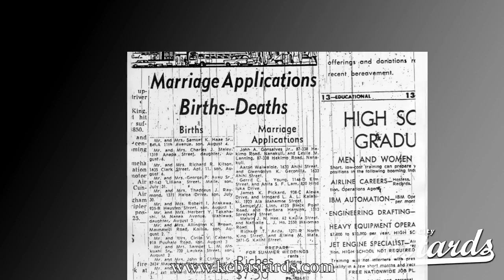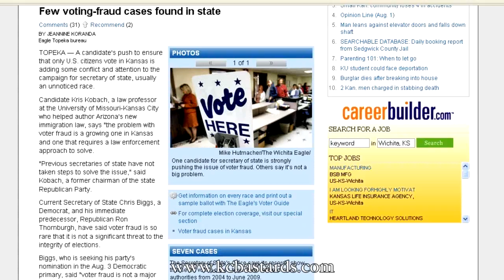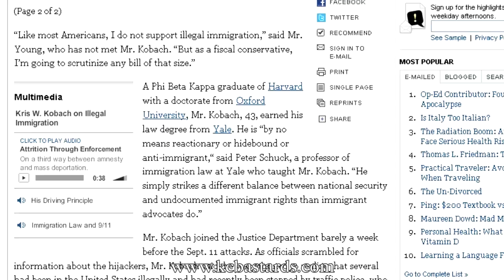Reupload: Kris Kobach is an Asshole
An oldie but goodie from 2010, re-uploaded since Kris Kobach is such a knob.  Tim eviscerates then-candidate-for-KS-Secretary-of-State Kris Kobach.  Skip to roughly 1:45 if you want to get right to it.